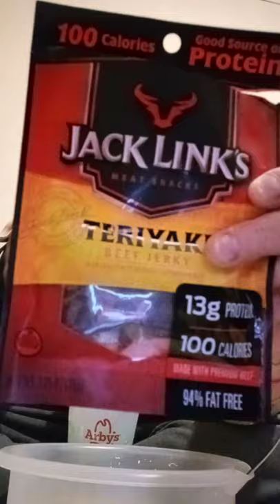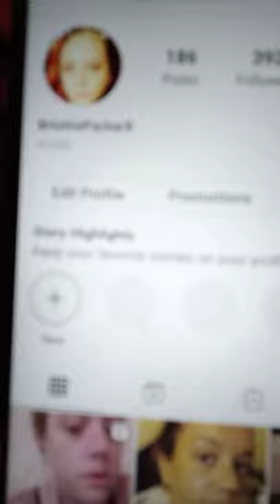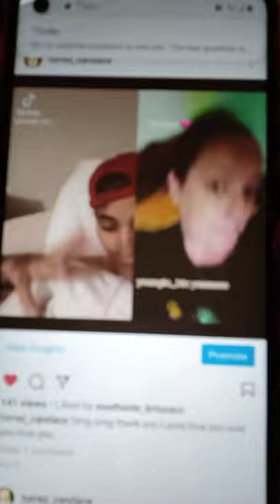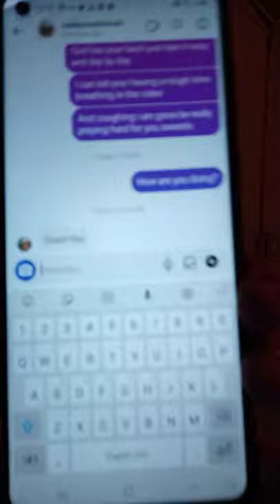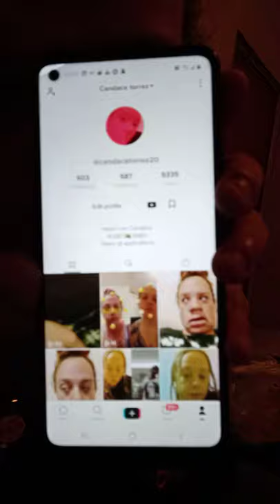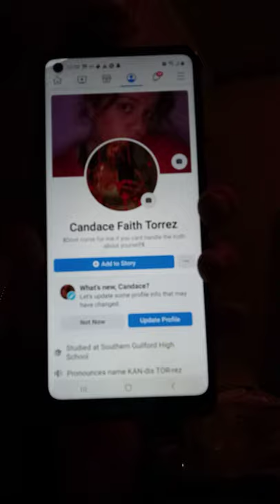*THIS IS MY LAST VIDEO*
Love you hannes G for being supportive but this is unfortunately my last video. Due to me not gaining any followers my youtube sucks any pointers?